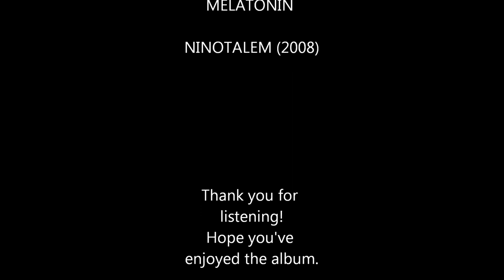Melatonin - Ninotalem (Full Album)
Tracklist:
0:00:00 Mors Est Quies Viatoris...
0:08:21 Bijou
0:12:56 Gloria
0:14:15 Iter Nocturnum
0:21:22 Pax
0:22:58 Tristis
0:26:53 Dies Ater
0:34:22 Domine Deus
0:35:57 Somnium Meum
0:39:49 Gratias
0:42:02 Grabesruhe
0:45:26 .Finis Est Omnis Laboris

Recorded between February 2003 and October 2008
All music written and performed by Andy Horber
Words on "Grabesruhe" written by Emilie Harms (1781)
Album artwork created by Mark Anthony Richard Skeete